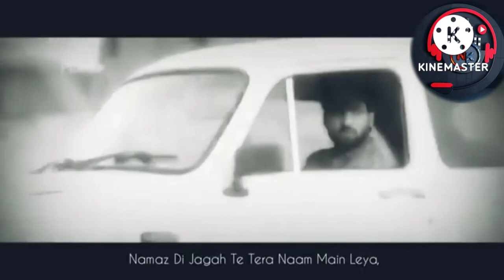Roi na x Qismat | Ammy virk| Ninja | Lofi & lyrics | Hindi newsong 2022 | sad song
Roi na x Qismat | Ammy virk| Ninja |  Lofi & lyrics | Hindi newsong 2022 | sad song | latest songs

song :Roi na x Qismat
singer: Ammy virky | Ninja
Edit & Colour: Rishad mirdha
Label: Rishad mirdha
Lyrics: Jaani

ammy virk
lofi hip hop
dj song
music mix 2022
dj remix
latest punjabi songs 2022
ammy virk new song 2022
qismat ammy virk
jaani new song
ninja songs
ninja fortnite